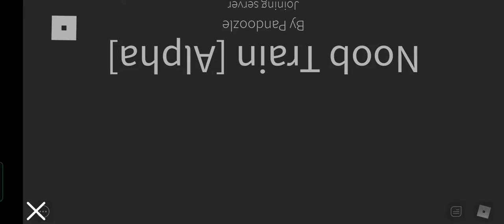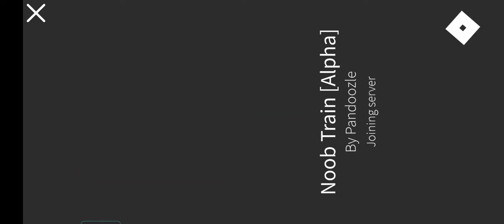wah seru balap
salsanararoblox